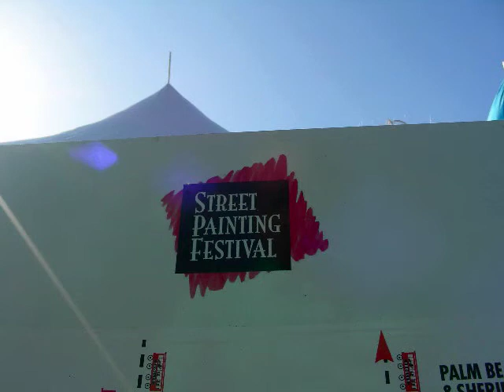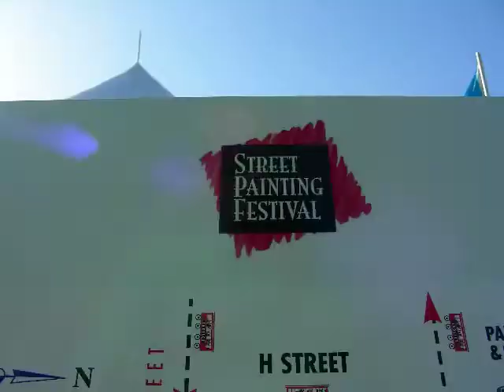Lake Worth Street Painting Festival 2011 in time lapse stop motion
Watch from setup Fri. night to street re-opening Sun night in a minute and a half (via time lapse / stop motion video). Search for the great works of art photographed by hundreds of photographers, it is worth the time, over 100,000 people can't be wrong.  Downtown Lake Worth and the Greater Lake Worth Chamber of Commerce annual Street Painting Festival (the country's largest) Feb 26 & 27, 2011